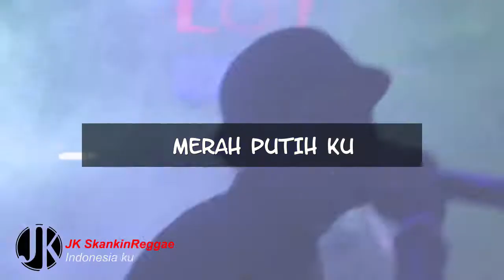JK - Indonesia ku ( Comex 2017 )